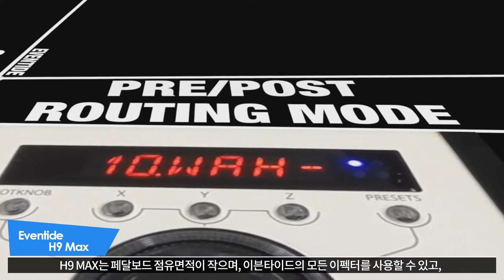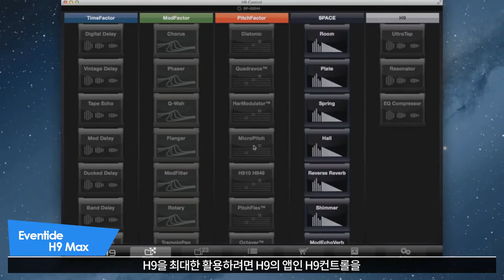Eventide H9 Max 동영상 매뉴얼 1편